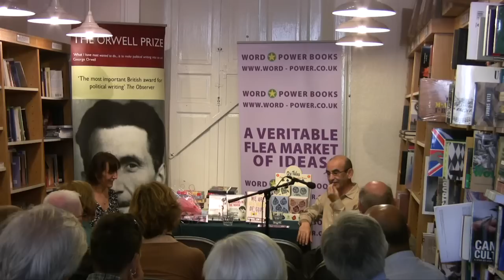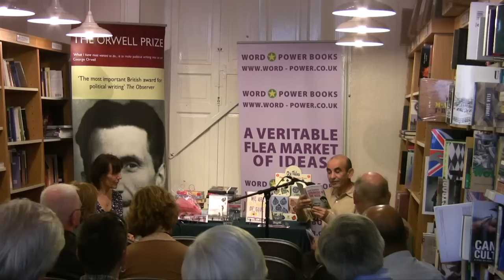Edinburgh Book Fringe 2009 Part 3: Raja Shehadeh and Marina Lewycka in conversation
Raja Shehadeh, winner of the Orwell Prize 2008 for 'Palestinian Walks', and Marina Lewycka, shortlisted for the Orwell Prize 2008 for 'Two Caravans', started a firm friendship at the 2008 awards ceremony. At this event, part of the 2009 Book Fringe at Word Power Books, Marina reads from her new novel, 'We Are All Made of Glue', and Raja from his recently republished memoir, 'Strangers in the House', and the two discuss the situation in Israel and Palestine. In this part, Raja gives his response to Marina's reading and reads from his recently republished memoir, 'Strangers in the House'. An account of Raja and Marina's Peak District walk can be found